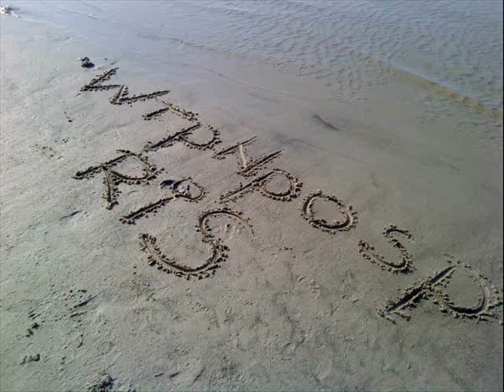Rasa i Stasa